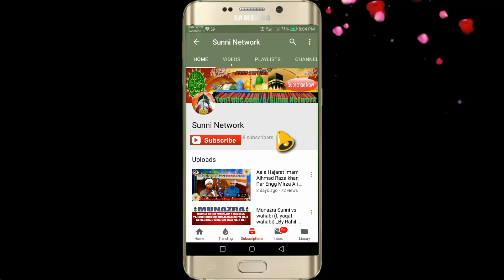HAR JAMAAT KA NAM MULLA NE RAKHA HAI AUR AIHLE SUNNAT WOH JAMAAT HAI JISKA NAM RASOOL ALLAH ﷺ NE RAK